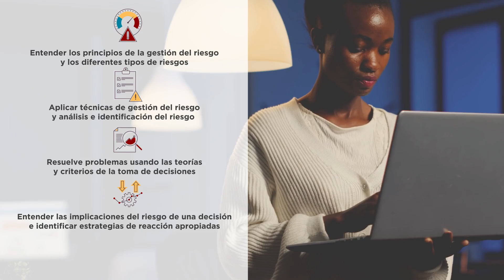UCPE Gestión del Riesgo en la Toma de Decisiones Financieras ESP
Este curso proporciona una revisión de los conceptos fundamentales relevantes para los analistas de riesgo, analistas financieros, examinadores de regulación y gerentes que desean aprender la importancia de tomar decisiones estratégicas teniendo en cuenta el riesgo. Los conceptos que se enseñan en este curso también son aplicables a la gestión de riesgos individuales y la toma de decisiones.